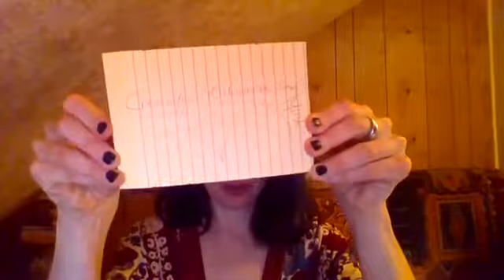What it Means to Be a Spiritual Leader (and how to know if you are one!)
What it Means to Be a SpiritualLeader (and how to know if you are one!) - Originally a recent FB Live, I am guided to share this here on my YouTube channel as well! - Plus, news about my membership community for up-and-coming Spiritual Leaders, and our (now current healing) program, which you can participate in and enjoy at any time. 🦋

⭐ BECOME LIGHT ⭐

Join us in the Light Souls Lab: Soul Alchemy for YOU

*Join my Patreon and receive access to my abundant, transformational library of Healing/Master Class Videos and audios to align you with your Soul Alchemy so you can become the LIGHT you are here in this lifetime to BE!

*Access my massively magical, bountiful collection of channeled BECOME LIGHT messages to align you with your Whole Health, Empowerment, Abundance, Love, Transcendence and Happiness!

*Always adding more to the collection as organically inspired!